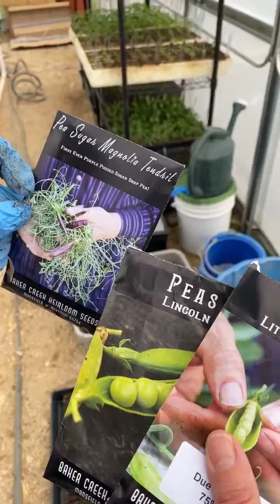Quarantine Coping #11 - Greenhouse Vacation - Back Forty Farms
Tune in every night at 6:30pm MST on Facebook Live for Quarantine Coping, as Ron and Lisa Kern share something with you from Back Forty Farms, throw in some comedy, let you enjoy the view and sounds of their creek, animals, and more!  Providing you all some relaxation and distraction from the chaos taking place in the world.

We hope you stay safe, enjoy our videos, and take time to reflect, relax, and feed your soul for a few minutes daily with us.